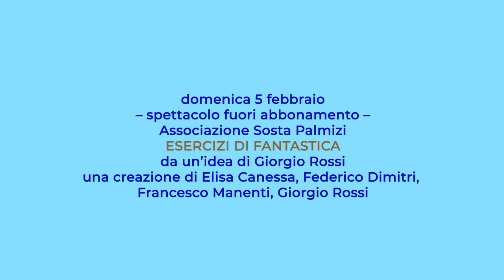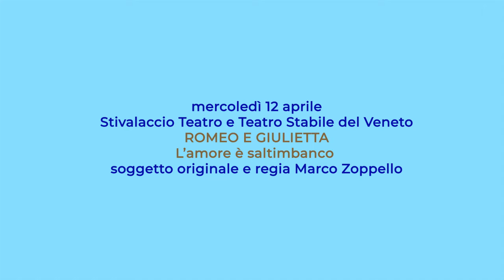MATELICA Teatro Piermarini - stagione 22/23 trailer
Comune di Matelica
AMAT
con il contributo di Regione Marche e MiC

TEATRO PIERMARINI
Stagione 2022/2023

PROGRAMMA

sabato 19 novembre
COMPAGNIA TEATRO IN BILICO
MADAME SHOW
testo e regia Giulia Giontella

Corvino Produzioni
VITTORIO SGARBI
PASOLINI CARAVAGGIO
musiche composte ed eseguite dal vivo da Valentino Corvino
video scenografia Tommaso Arosio
progetto artistico DoppioSenso

lunedì 26 dicembre
GOSPEL TIMES
IN CONCERTO
Joyce E. Yuille, Kenn Bailey, Julia St. Louis, Josie St Aimee voci
Michele Bonivento tastiera
[in collaborazione con San Severino Blues]

domenica 1 gennaio
– spettacolo fuori abbonamento –
BANDA MUSICALE CITTA’ DI MATELICA
CONCERTO DI CAPODANNO
apertura Junior Band

giovedì 12 gennaio
Compagnia Molière / La Contrada – Teatro Stabile di Trieste
in collaborazione con Teatro Quirino – Vittorio Gassman
EMILIO SOLFRIZZI
IL MALATO IMMAGINARIO
di Molière
adattamento e regia Guglielmo Ferro

domenica 5 febbraio
– spettacolo fuori abbonamento –
Associazione Sosta Palmizi
ESERCIZI DI FANTASTICA
da un’idea di Giorgio Rossi
una creazione di Elisa Canessa, Federico Dimitri, Francesco Manenti, Giorgio Rossi
interpreti Elisa Canessa, Federico Dimitri e Francesco Manenti
Premio della giuria e del pubblico Vimercate Ragazzi Festival 2021

Teatro Boxer
ANDREA PENNACCHI
POJANA E I SUOI FRATELLI
di e con Andrea Pennacchi
musiche di Giorgio Gobbo e Gianluca Segato
in collaborazione con People

mercoledì 12 aprile
Stivalaccio Teatro e Teatro Stabile del Veneto
STIVALACCIO TEATRO
ROMEO E GIULIETTA
L’amore è saltimbanco
con Anna De Franceschi, Michele Mori e Marco Zoppello
costumi Antonia Munaretti, scenografia Alberto Nonnato, maschere Roberto Maria Macchi
duelli Giorgio Sgaravatto, consulenza musicale Veronica Canale
soggetto originale e regia Marco Zoppello

Inizio spettacoli ore 21.15 / domenica 5 febbraio ore 17

ABBONAMENTI dall'11 novembre
BIGLIETTI in vendita dal 18 novembre
INFORMAZIONI E PREVENDITE Biglietteria Teatro Piermarini 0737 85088 info AMAT 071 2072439